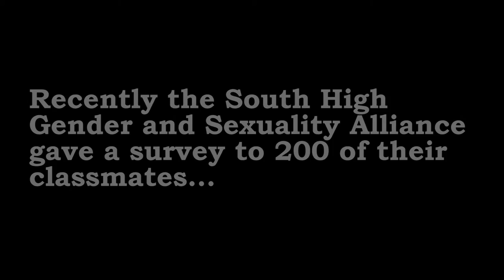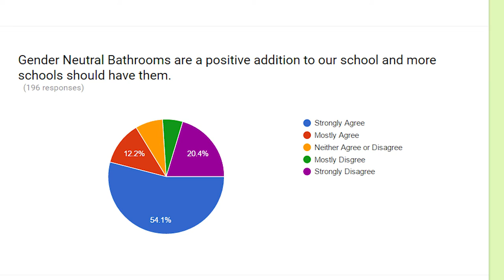MMMC Community Client Video: Gender and Sexuality Alliance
For their final projects, students in Making Media Making Change teamed up with two activist groups from South High to create a video on issues they are concerned about addressing right now.

Students in collaboration with the GSA group at South High are bringing awareness to issues on gender awareness and acceptance of the LGBTQ community at the school.